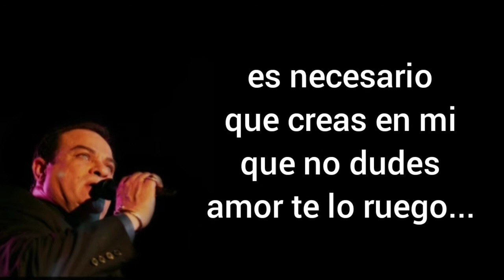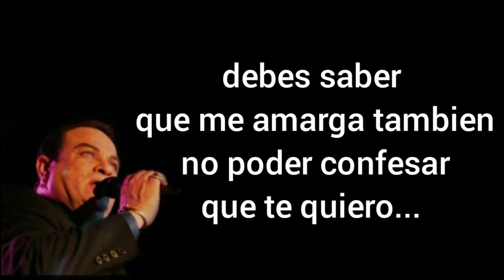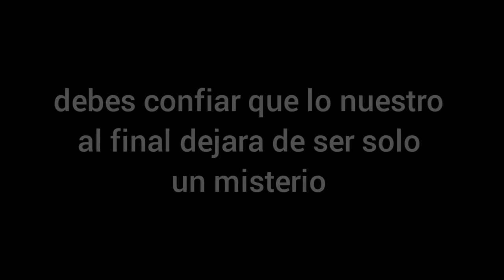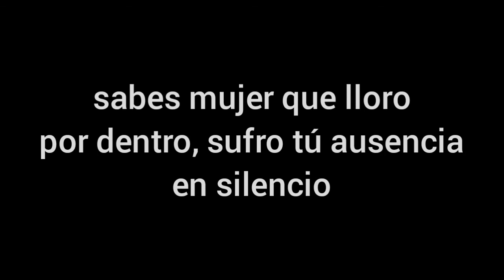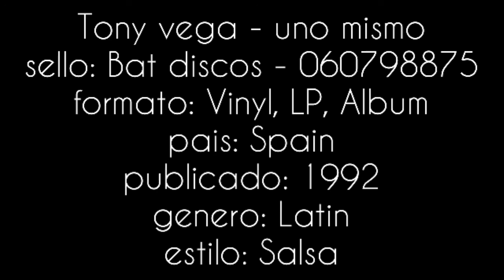dame tiempo - tony vega + letra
artista: tony vega
album: uno mismo
año: 1992
sello: Bat discos records
formato: vinyl, lp, album